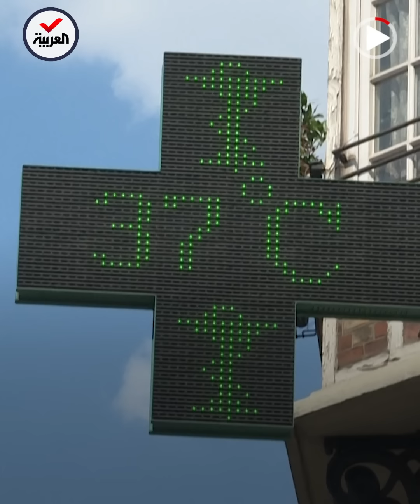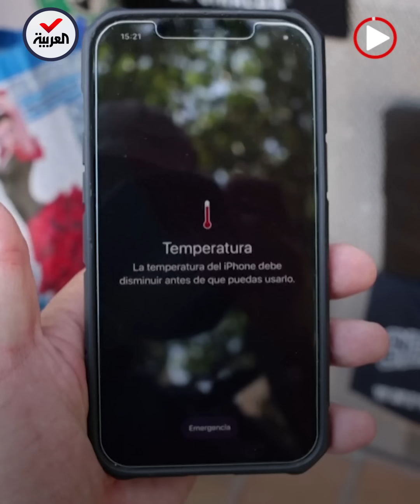موجة حر غير مسبوقة تلهب عدة دول حول العالم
موجة حر غير مسبوقة تلهب دولا عدة وتنذر بتداعيات مقلقة بسبب أزمة الطاقة.. واشتعال الحرائق في الغابات بدول أوروبية